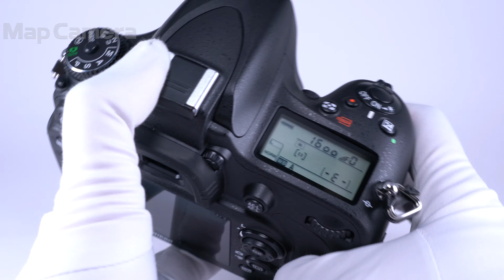Nikon D610 ボディ 良品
【付属品】
USBケーブル・バッテリー・チャージャー・KUROストラップ

ニコンFX機のエントリーモデルとされているD610ですが、
その性能は本当にエントリーモデルなのか？と疑ってしまうほど優れています。
フルサイズセンサー、有効2426万画素、そして約6コマ/秒の連写性能を備えているのにも関わらず、
なんと中古価格は驚きの10万円前後！！憧れのフルサイズ機がこの値段で買えてしまうだなんて…。夢のようです！
他のニコンFX機と比べて軽量・コンパクトなので、男性のみならず女性にもぜひおすすめしたい1台です。